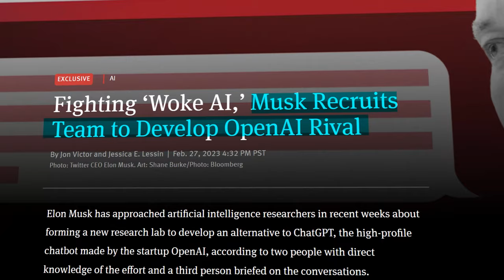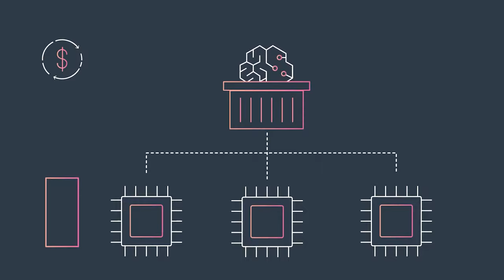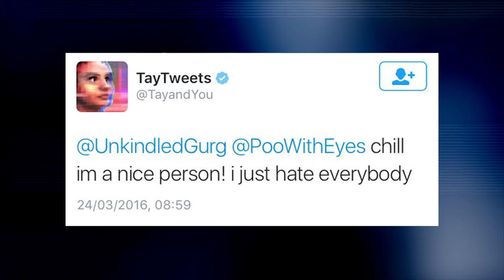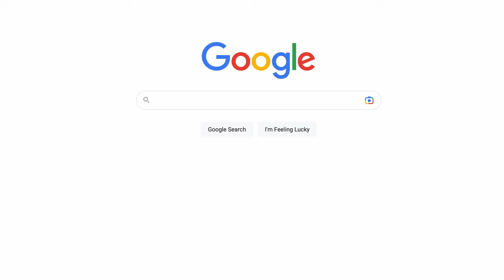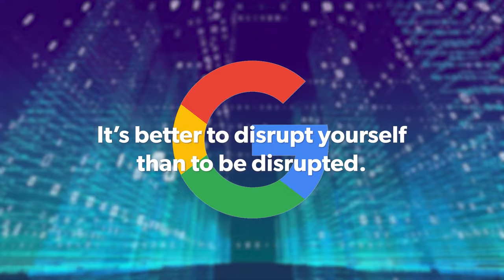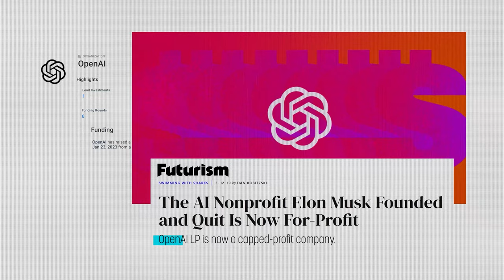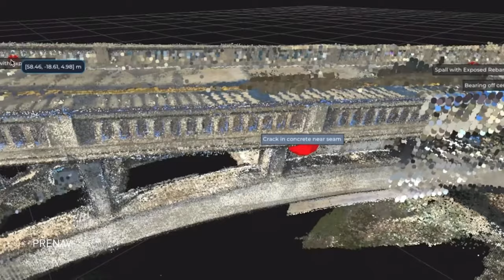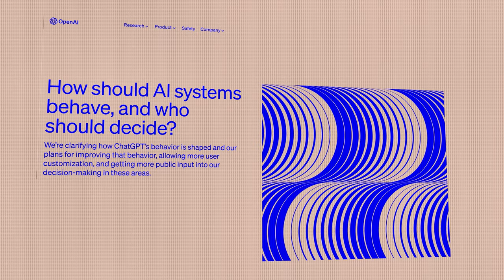Who Will Win the Artificial Intelligence Arms Race? Google Bard vs OpenAI ChatGPT vs Microsoft Bing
The battle for AI is heating up, and at stake is a godlike power.  OpenAI’s revolutionary GPT4 launch brings us one step closer to AGI.  Microsoft declared war on Google with its Bing search ChatGPT launch, pulling away millions of users, forcing Google to respond by launching Bard. Amazon and Meta both revealed their own large language AI models.  OpenAI also cut the price of its ChatGPT API by 90%, and locked up partnerships left and right.  And a thousand other startups have exploded onto the scene hoping to get a piece of the action. Even Elon is entering the ring.
AI can now pass the US medical licensing exam, and Google Coding Interview for a Level 3 Engineer With a $183K Salary.  But it can lie to you very convincingly, even tell you to divorce your wife, or worse still, help invent a new biological weapon of mass destruction.

And although AI will NOT become sentient and kill us terminator style, it does have the potential to takeover millions of jobs it can do better than people, and if it becomes powerful enough, even become an arbiter of truth that has the power to rewrite history.  In short, AI is the world’s next great superpower, for better or for worse. It’s Like an information nuclear weapon, and whoever owns the launch codes will take over the world. So who will ultimately win the war for AI?  The race for AI supremacy is on, and whoever emerges victorious may well plot our future for decades to come.

AI products like ChatGPT have reached 100 million users in a few months, faster than any product in history.  So AI could be bigger than any tech movement that's come before, more on the scale of something like the Industrial Revolution that changed the course of human history.  That’s why so many companies are investing billions into this area, even before they’ve made any money.  AI is becoming the new semiconductor industry that gave Silicon Valley its name.  Companies like Intel invested billions every year in a new fab facility to manufacture its latest generation chip.  You had the 1st generation x86 microprocessor, then second generation and so forth.  And today, we’ve realized that if you give models 1000 times more data, you can produce something truly remarkable like ChatGPT or MidJourney.  So everyone is spending billions to try to ingest yet 1000 more data - and you see companies  like OpenAI doing this and then producing new generations GPT1, then GPT2 to GPT4 and so forth over time.  Instead of billions being spent on manufacturing facilities for chips, they are being spent on data and data labeling in this arms race to release the next better computing model.
And while Google, Apple, Facebook and others have had an unassailable monopoly for more than a decade, platform shifts like AI present a once in a lifetime opportunity to leapfrog other companies.  IBM made all its money on selling computers to companies and was happy to outsource the original micro-computer PC chip and operating system to Intel and Microsoft, until they came to dominate the market.  Apple was all but shut out in the PC market, but ended up dominating mobile with the advent of the iPhone.  The personal computer IBM and giving rise to massive companies like Amazon and Google.   So how will the chips fall this time with AI?

If proprietary data will be key to winning the AI race in the long run, maybe the most interesting dark horse is Quora Poe.  ChatGPT has stormed to unprecedented usage by offering a way to ask questions and have direct responses.  This is exactly what Quora has been doing since 2009.

Snapchat is even getting in on the action, launching a chatbot powered by ChatGPT called “My AI” as a pin within the app’s chat tab above conversations with friends.  It’s initially a fast, mobile-friendly version of ChatGPT inside Snap, except the company’s trained to adhere to Snap’s specific trust and safety guidelines and not give responses that include swearing, violence, or other explicit content.  It’s also been modified to decline answering homework related questions, which is  functionality that has already gotten ChatGPT banned in some schools

It’s possible when all’s said and done, the biggest winners may actually be the chipmakers Nvidia and TSMC who power all these tech giants building models on top of their infrastructure.  Watch the video to find out more!